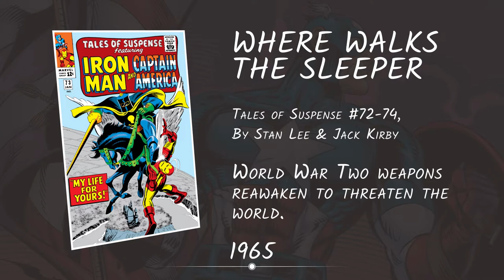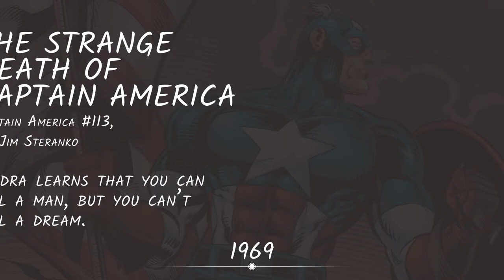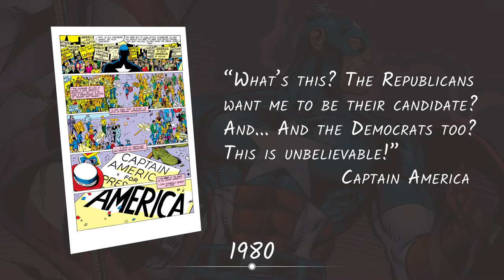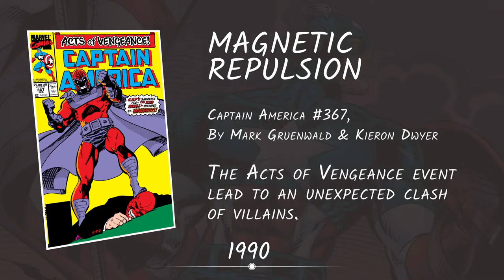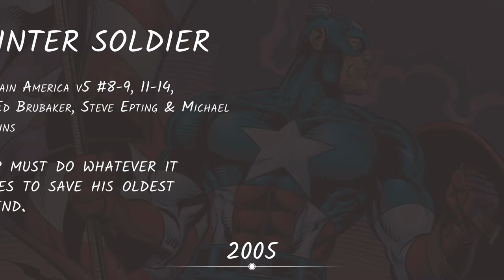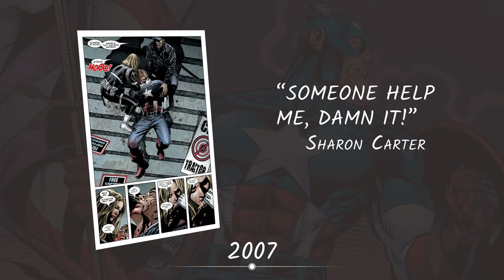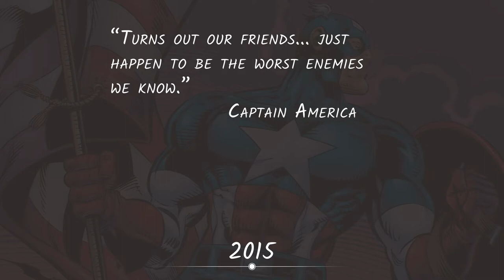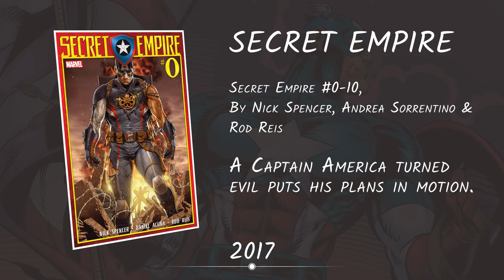The 100 Best Captain America Stories of All Time In Chronological Order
The 100 Best Captain America Stories of All Time In Chronological Order, from his first appearance in 1941 to the most recent storylines. Everything you ever need to read on Marvel's Super Soldier.

Top 10 ranks as follows:

10 - The Strange Death of Captain America
09 - Operation Rebirth
08 - Castaway In Dimension Z
07 - The Red Skull Supreme
06 - Man Out of Time
05 - The Death of the Dream
04 - Super-Human
03 - Cap For President
02 - The Secret Empire
01 - Winter Soldier